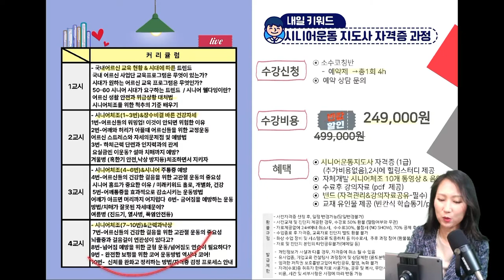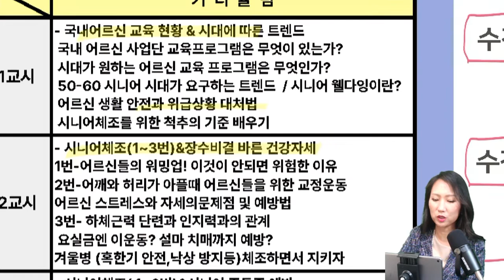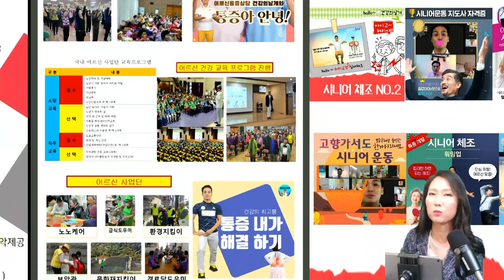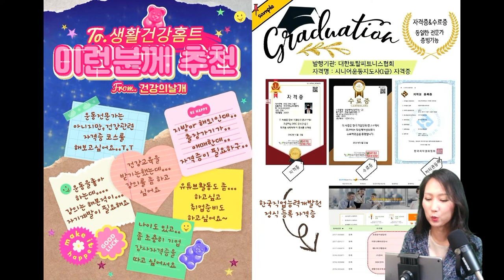[시니어운동지도사자격증] 소개영상,실버시대 시작!새로운직업 시니어튜터!갱신없는 평생자격증, 소수정예속성클래스,1회4H 원데이클래스,평생스터디로 이제 집에서 홈트할수 있는 유망자격증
이제는 실버시대, 셀프로 자가운동하는 시대인데요~이제
시니어에 관련된 운동, 홈트를 배우실수 있습니다.
특별히 스포츠비대면 콘텐츠 공모전 1위의 시니어체조를
배우실수 있습니다~

이번영상은 시니어체조지도사 자격증을 소개하는 영상을 올려봤어요~
요즘에는 유망자격증 아주 핫한 부분인것 같아요~
시니어들의 특성에 맞게 그냥 보고서 따라하시면 되기때문에
너무 쉽게 구성되어 있습니다!

운동을 잘 모르는 초보자분들도 너무 재밌게 구성된 시니어체조 영상을
따라서만 해도 너무 쉽게 가르치실수 있는 자격증과정이에요~

강사과정을 하시면  시니어체조 영상을 평생사용할수 있도록 해드리니까..
그게 가장 큰 장점이지 않을까 싶어요~ 계속 시간만 되시면 스터디도 할수 있구요~

★시니어운동지도사 자격증과정 자세히 보기